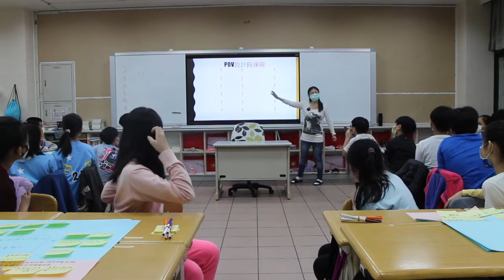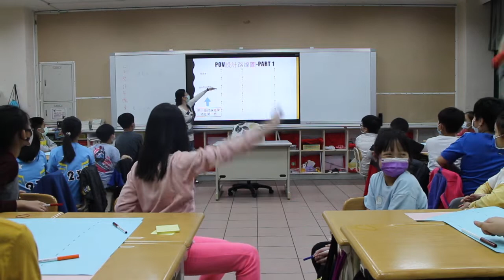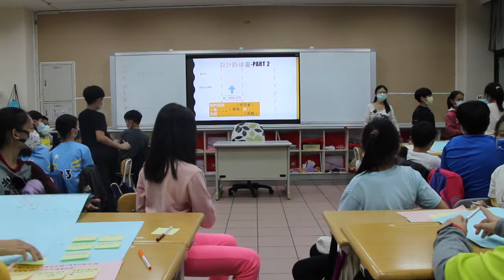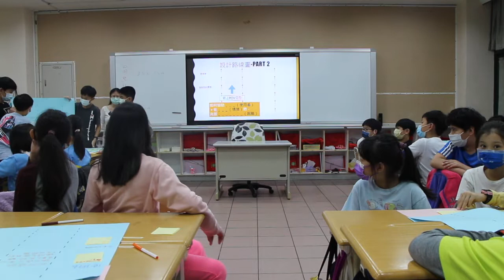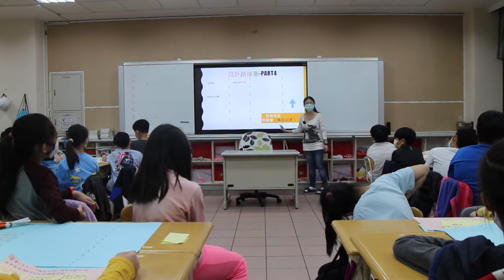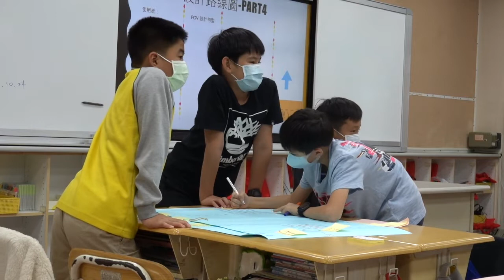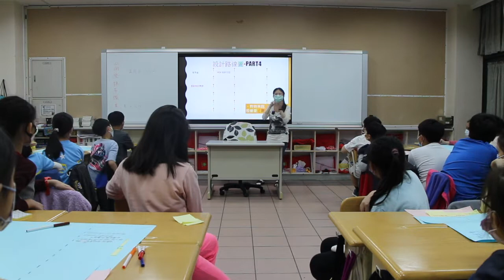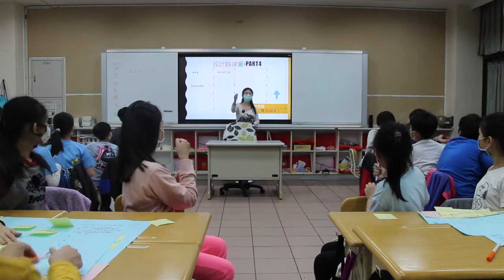DFC 開放教室_臺北市永安國小陳盈如老師